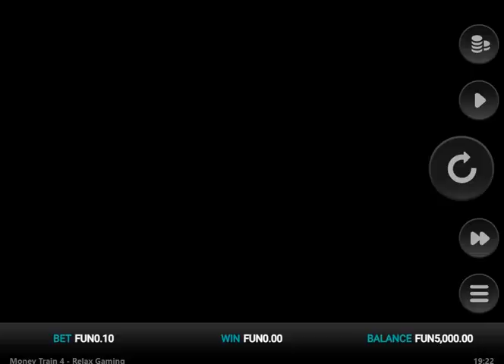Money Train 4 | Come si gioca con il Bonus della slot del treno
⚠ IL GIOCO E' VIETATO AI MINORI DI ANNI 18🔞 E PUO' CAUSARE DIPENDENZA PATOLOGICA ⚠

Money Train 4 è la slot finale della serie "Money Train" ideata dal provider Relax Gaming. Funzioni Bonus da acquistare, aggiornamenti con funzioni potenziati e moltiplicatori più alti portano la versione numero 4 ad essere una slot imperdibile per chi ama l'azione.